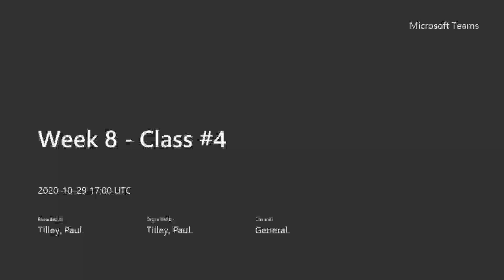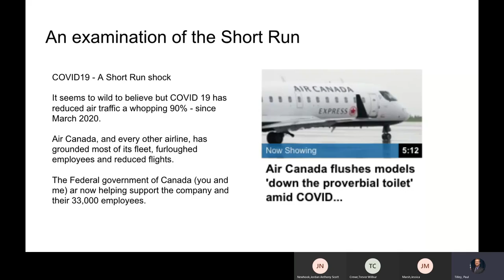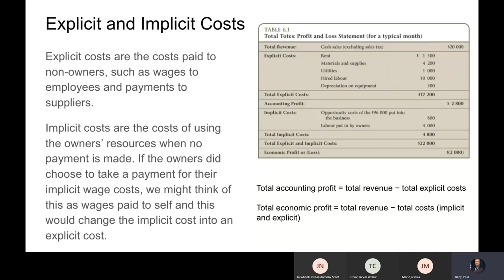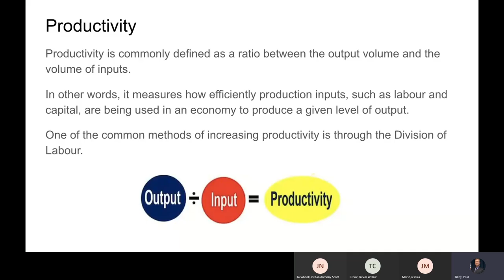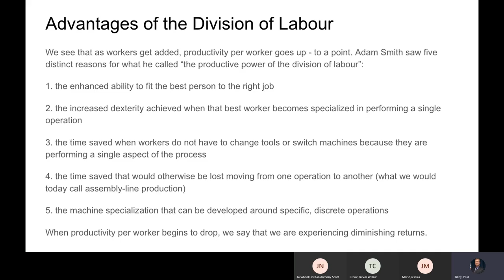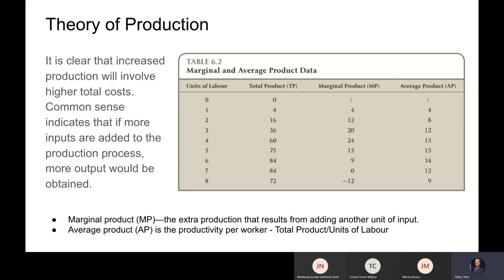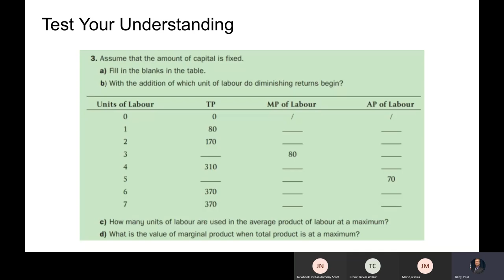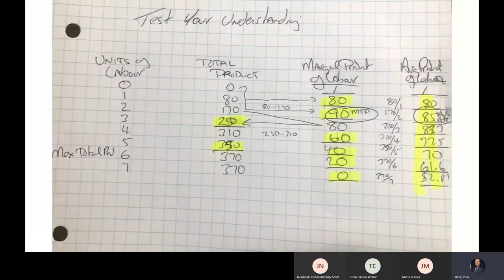EC1110 - The Short Run - Part 1:Increasing Productivity and Lowering Costs